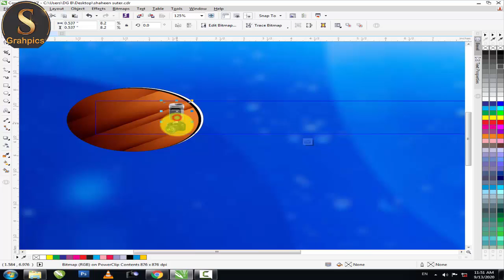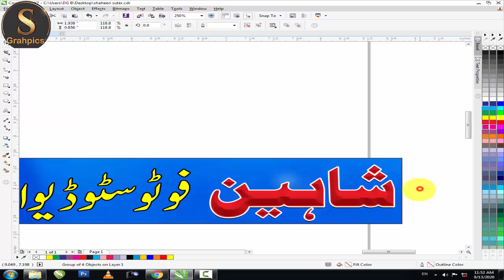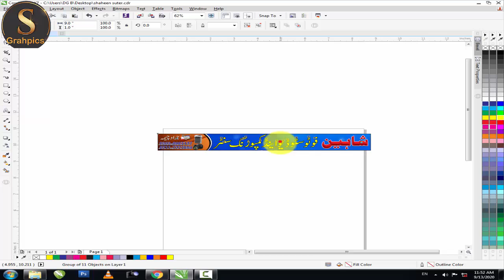How to Download Free cdr File Photo Studio and Composing center _ by Shaheen Graphics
hello friends]]]]]]
aji k is video ma hum ap ko dena ja rha ha photo studio or composing center ki cdr file umeed karta ho ap ko achi lagya gi agr achi laga tu video ko like kary or share kary